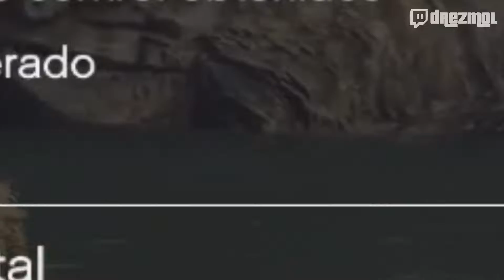GTA Online: Jugando como nunca, perdiendo como siempre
Rockstar ha agregado 10 nuevos saltos en paracaídas en el modo libre de GTA Online. Si completas con éxito uno de ellos podrás desbloquear totalmente gratis la exclusiva Mochila Junk Energy.

Si logras obtener "Gold" al realizar los 10 saltos únicos podrás desbloquear de forma gratuita el Paracaídas Junk Energy, junto a ello, recibirás 50k en GTA$ por lograrlo.